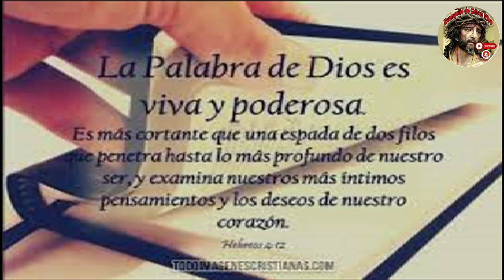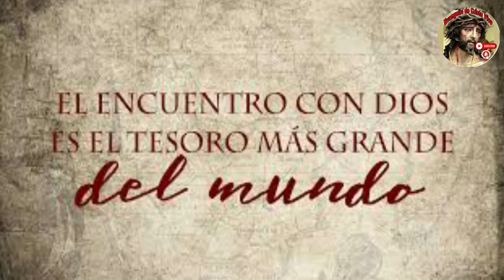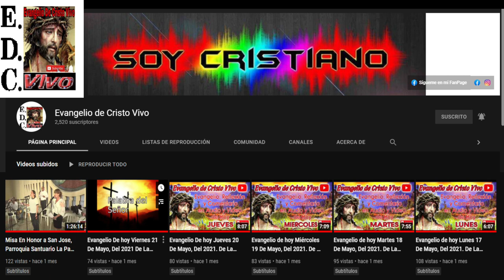Evangelio De hoy Jueves 05 De Septiembre Del #2024 Rev.